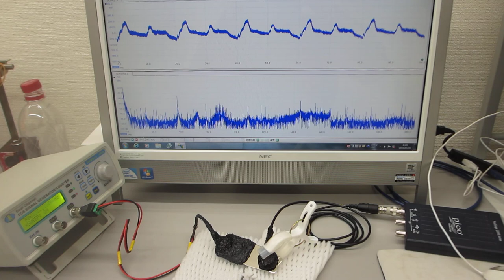超音波伝搬実験（表面弾性波の相互作用）